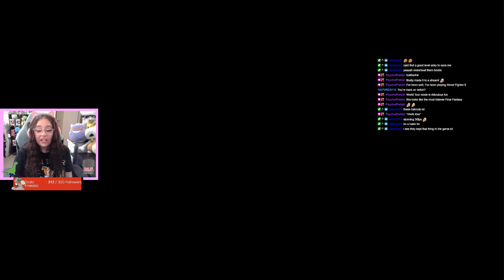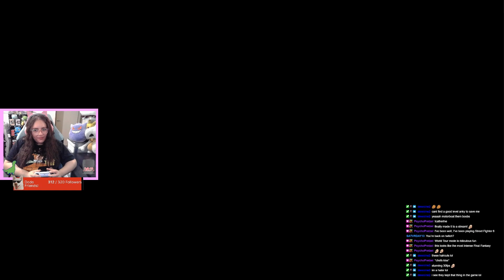Final Fantasy XVI Playthrough! | Part 3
Hi all! I've broken up my stream vods into parts for our FF16 playthrough playlist.
I hope you enjoy the content as much as i did playing the game!